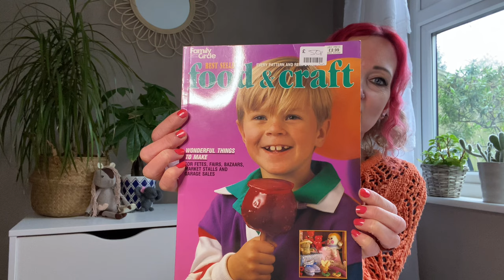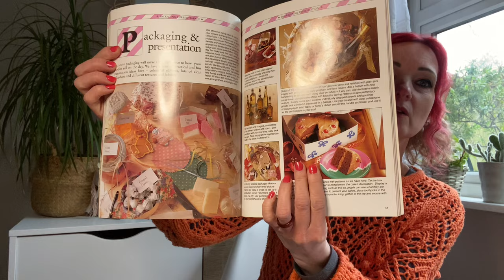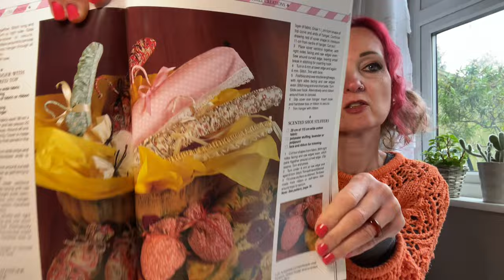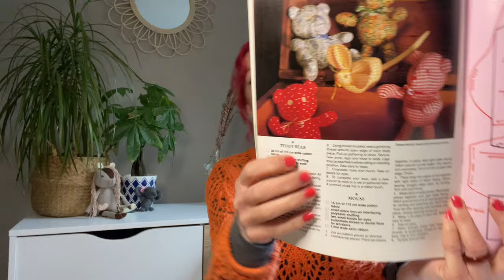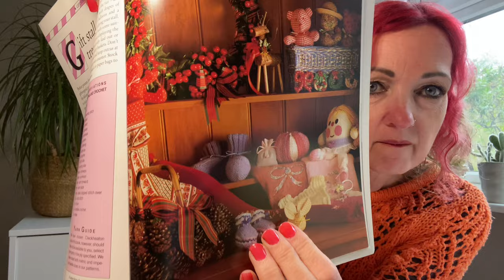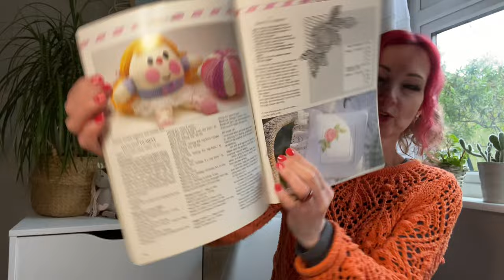🌸 Calming Handmade Horse 🌸 🌊 Heavy Beach Combing🌊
🌼Join me for a chat about my latest makes, plans and what I've been up to 🌼

I've started a podcast to push myself out of my comfort zone and build my confidence! My channel is me, my makes & my beach finds, sprinkled with a little awkwardness.

Thank you you for taking the time to watch my little channel!!

Thank you so much for all the supportive comments ❤️

Etsy shop

sewing